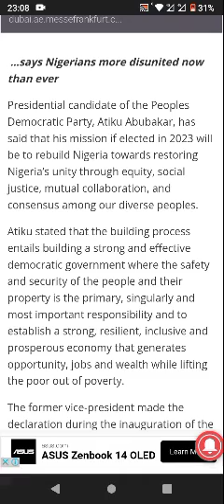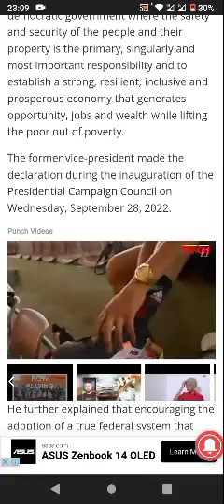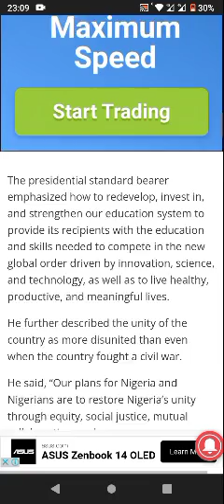Nigeria:Atiku Abubakar blueprint on fixing Nigeria